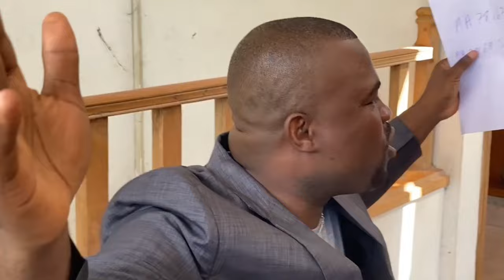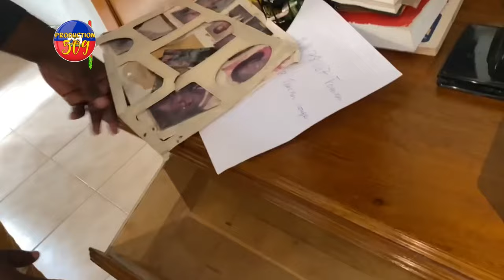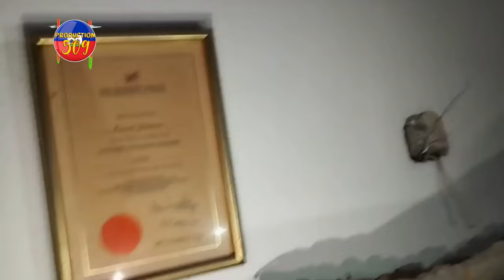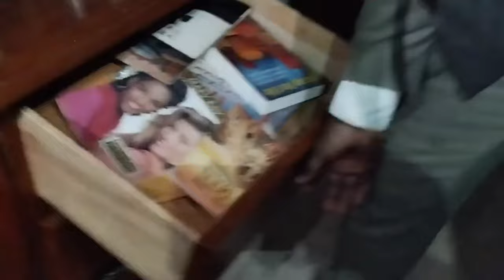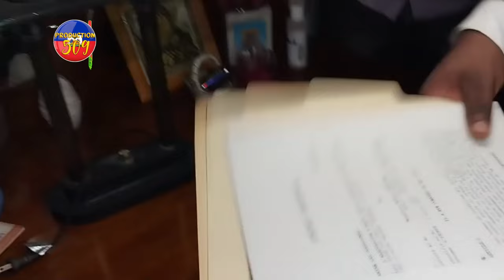Se konnya dosye mèt Caleb la konplike nèg ak zam yo pran dosye FNE a lakay li a poul abandonel el ra